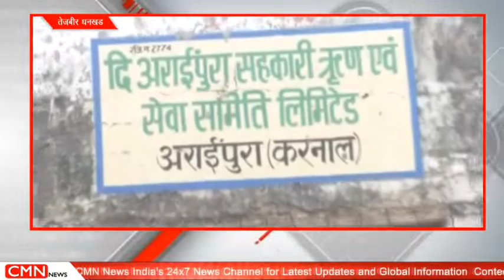घरौंड़ा-एनएसएस वोलिंटियर ने चलाया स्वच्छता अभियान